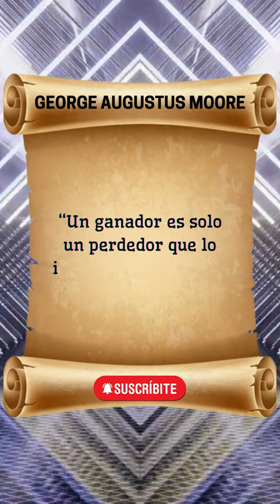Frase de George Augustus Moore que te hará reflexionar sobre la vida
"Toma un instante para sumergirte en la profundidad de la reflexión con las palabras de George Augustus Moore. En este breve pero poderoso video, exploramos una cita que nos invita a contemplar la esencia de la vida y la naturaleza humana. Acompáñanos en este viaje introspectivo mientras nos sumergimos en el significado y la inspiración que estas palabras atemporales nos brindan. 🌟 Reflexiones Sabiduría GeorgeAugustusMoore shortsvideos #